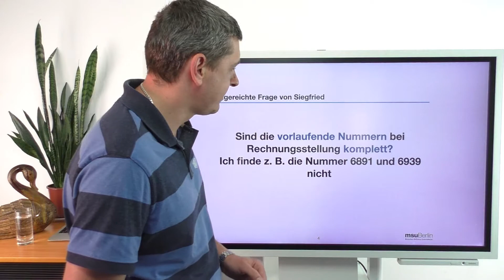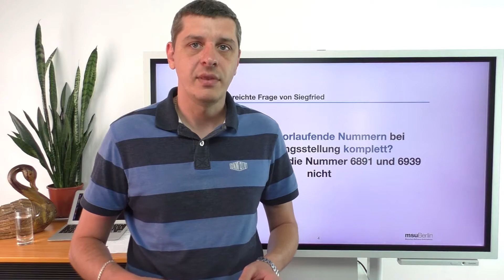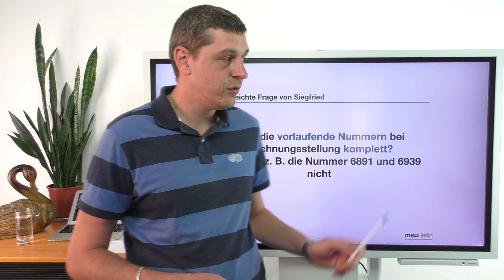In meiner Rechnungsliste fehlen Rechnungsnummern. Wie finde ich fehlende Rechnungen?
Nach dem Speichern eines Angebotes oder einer Rechnung wird automatisch immer eine fortlaufende Nummer vergeben. Die Rechnungen, als wichtigstes auf die Buchhaltung einwirkendes Modul, werden automatisch im GoBD-Protokoll geführt.

Protokolleinträge zu den Rechnungen erfolgen beim Anlegen, den Originaldruck sowie Änderungen an den Rechnungen.

00:00 Fortlaufende Nummer bei Rechnungen
00:15 Das Rechnungsprogramm vergibt fortlaufende Nummern
Das Rechnungsprogramm vergibt fortlaufende Nummern, egal ob im Angebot, Auftrag, Rechnung, Lieferschein oder sonst wo seid. Es gibt fortlaufende Nummern.
00:25 Wann wird keine fortlaufend Nummer vergeben?
Wenn ihr ein neues Angebot oder eine neue Rechnung schreibt, hat dieses Angebot oder Rechnung erst mal keine Nummer. Das hat den einfachen Hintergrund, wenn ihr mit mehreren Leuten an dem System arbeitet, in dem Server-System, machen im Zweifelsfall drei Leute ein neues Angebot auf. Wenn dadurch schon Nummern vergeben würden, bricht jemand etwas ab und die Nummer wäre weg.
00:40 Wann wird die fortlaufend Nummer vergeben?
Deswegen wird eine Nummer erst vergeben, wenn man auf sichern klickt. Und zwar das erste Mal beim Sichern. Wenn man später nochmal das Ding öffnet, wo man nachbearbeitet, also vor dem Druck nachbearbeitet und sichert, wird nicht nochmal eine neue Nummer vergeben. Das heißt, es werden zwangsweise neue Nummern vergeben. Es darf nicht sein, dass eine Nummer fehlt. Es kann auch nicht sein, dass es im Programm nicht vorgesehen.
01:06 Sollte eine Nummer fehlen …
Das ist das, was ich grundsätzlich im Fernwartungssupport mache. Wir gehen dann zum Beispiel in die Rechnungsliste und wählen dann über das Menü Module, den Punkt „GoBD“.
01:22 „GoBD Protokoll“ Suche nach der Rechnungsnummer
Sollte jetzt eine Nummer fehlen habt ihr folgende Möglichkeit. Das ist das, was ich grundsätzlich im Fernwartungssupport mache. Wir gehen dann zum Beispiel in die Rechnungsliste und wählen dann über das Menü Module, den Punkt „GoBD“. Dort ist das „GoBD Protokoll“. Da könnt ihr dann einfach mal nach der Rechnungsnummer schauen. Bis jetzt habe ich so ziemlich immer gefunden, dass eine Rechnung erstellt wurde, gedruckt wurde, danach GELÖSCHT wurde, warum auch immer. Rechnungen bitte nicht löschen, nur stornieren. So, das kann man im „GoBD Protokoll“ prima nachvollziehen. Guckt dort einfach mal rein, dann wisst ihr, wo die Nummer ist. Wenn diese Rechnung gelöscht wurde, stimmt Euch mit dem Steuerberater ab, wie ihr das vernünftig dokumentiert, damit ihr bei einer Prüfung kein Problem gibt.
02:05 Der Prüfer vom Finanzamt prüft das Vorsystem!
Das Vorsystem ist das Programm, mit dem ihr Rechnungen schreibt.
Wenn ihr eine Prüfung habt, bezieht sie sich nicht immer nur auf die Buchhaltung, die der Steuerberater macht, sondern es kann auch gut sein, dass das Vor-System geprüft wird und dass Vorsystem habt ihr in euren Händen. Das ist das Programm, die Rechnungssoftware mit der Faktura, mit dem ihr Rechnungen zum Beispiel schreibt. So. Es kann nämlich auch sein, dass der Prüfer sagt: Ich möchte das Vorsystem der Rechnungssoftware prüfen und dann will der von euch einen Export der Rechnungen haben. Und wenn er dann diesen Export überprüft, wird zum Beispiel eine Plausibilitätsprüfung gemacht, ob die Nummern fortlaufend sind. So, und wenn ihr dann so ein Fall habt, muss sauber dokumentiert sein, warum die Nummer weg ist.

In den „Einstellungen / Rechnungen / GoBD“ kann zusätzlich die Änderungssperre aktiviert werden. Diese bewirkt, dass Rechnungen nicht mehr geändert oder gelöscht werden können. Auch dann nicht, wenn Sie sich als Administrator in Ihrem msuProgramm anmelden.